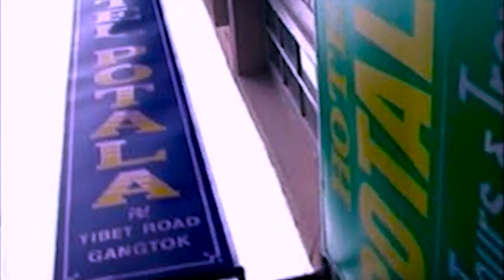Taxi Ma || Nepali Music Video from Sikkim, India || Singer : Tashi Wangyal Lepcha